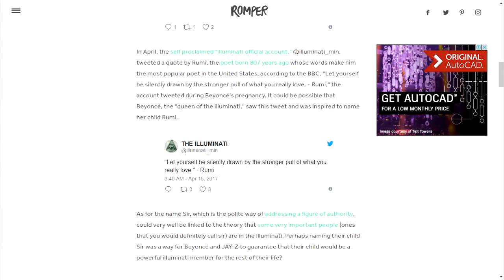the stupidest pop culture conspiracy theories i could find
how did people even come up with these um
the thumbnail is awful but i'm highkey too tired to remake it ok we're stuck with it lmao